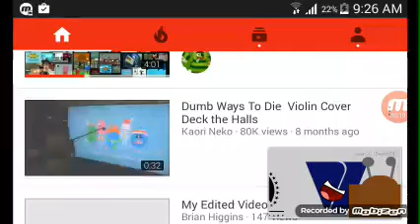Tiger Aster Children Check this out Christmas and now TA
World world no no no stupid sorry didn't not today PBS TIGER KNOW JACK I.m Pack Coming Soon